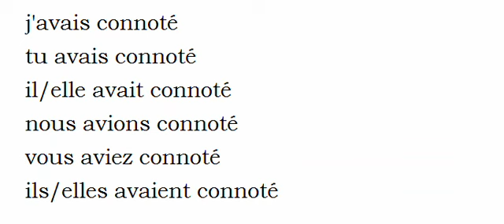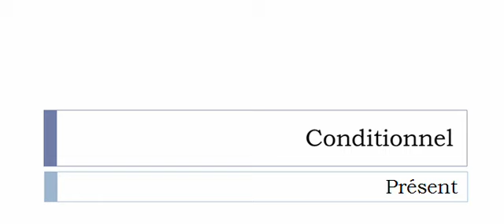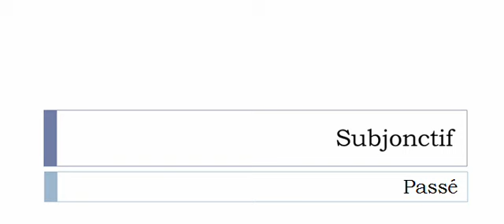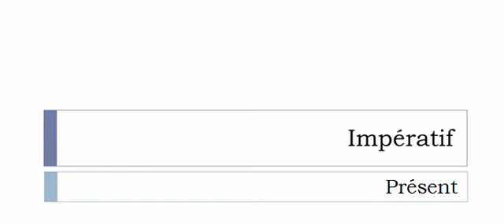الفعل الفرنسية = Connoter